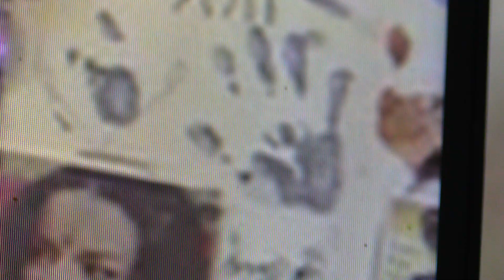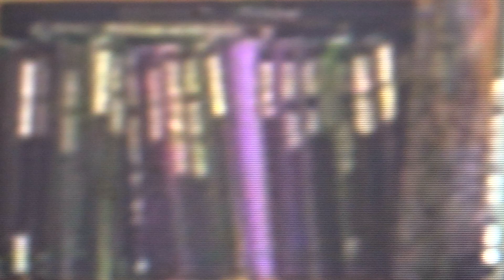Discussing Medical Corruption with Lewin and Raman of the PA Hospital (1) - Dr Rom Chakravarti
Footage of discussion with Nigel Lewin and Raghavan Raman about corruption at Brisbane's PA Hospital. This included asking Lewin if he thought that the position of the pharmacist Terry White, who established a profitable franchise of Terry White Chemists accross the road, as the Chairman of the hospital's Board of Directors presented a conflict of interest.

I also asked what he thought about the fact that Drs Balaji Motamarri and Mark Taylor admitted receiving bribes ("fees &/or hospitality") from several drug companies, including the Belgian company Janssen which markets the neurotoxic dopamine-blockers ('depot antipsychotics') that he had been injecting me with for more than 10 years and had no intention of stopping. This was despite the obvious deterioration in my health and fact that it was patently obvious that I was mentally well.

You can access some of my publications on psychiatry and holistic health promotion on the HUB Publications, HUB Psychology and HUB Health FB pages: